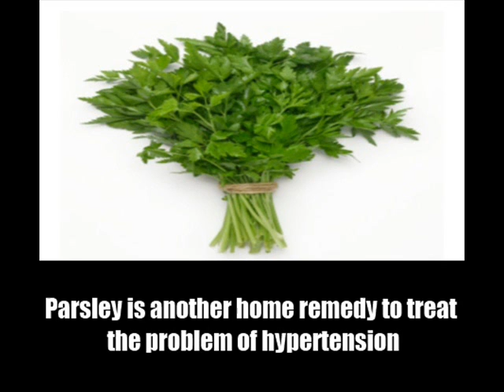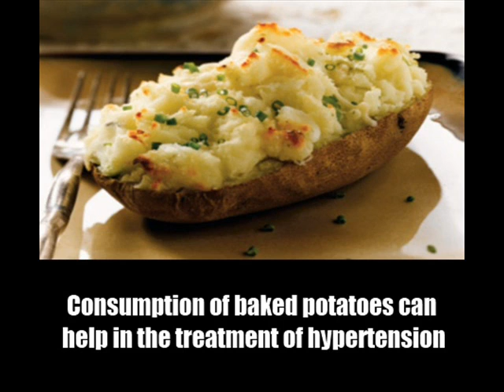8 Home Remedies For Hypertension